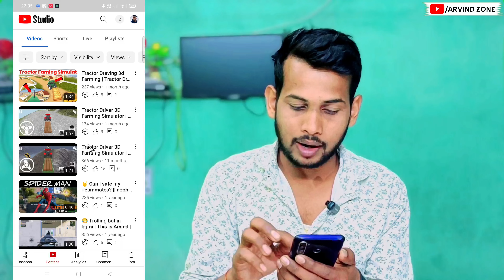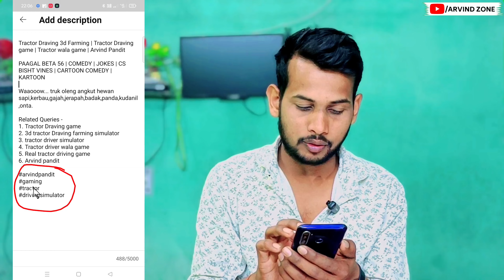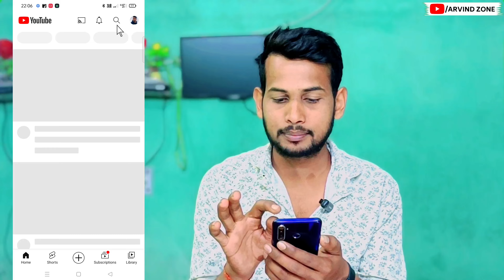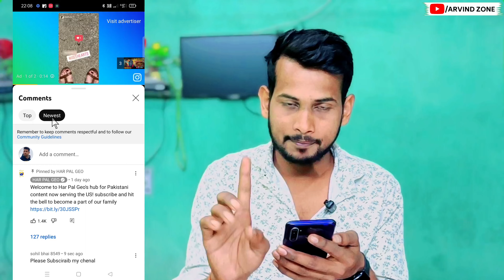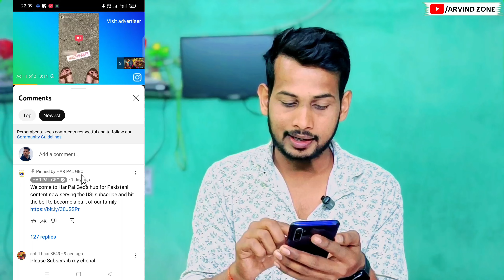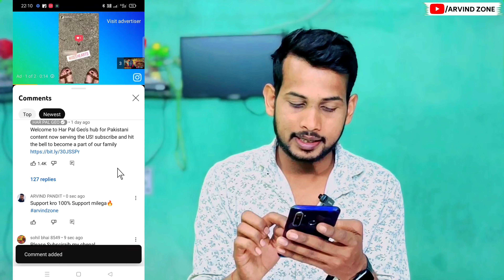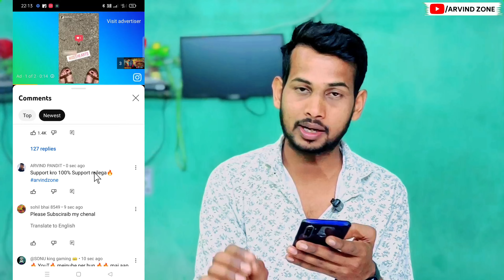subscriber kaise badhaye | subscribe kaise badhaye | how to increase subscribers on youtube channel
🔥 1 दिन में 1k Real Subs | Subscriber kaise badhaye | how to increase subscribers on youtube channel

3 दिनमें 1000 Subscriber | subscriber kaise badhaye | how to increase subscribers on youtube channel

5 मिनट में 10K Subscriber 🔥 How To Increase Subscribers On Youtube Channel | How To Increase Subscribers

😲1 Trick लगाओ 50×(गुणा) Views📈| View Kaise Badhaye Youtube Par | Views Nhi Aa Raha Hai To Kya Karen